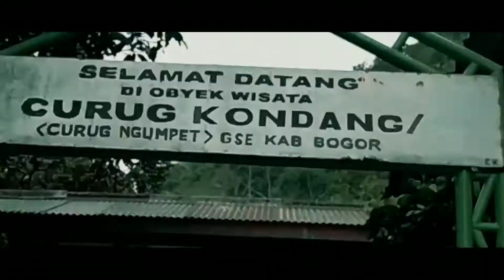Curug Balong Endah TNGHS Bogor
Curug Balong Endah  berada di Kawasan Taman Nasional Gunung Halimun-Salak, Desa Gunung Picung, Kecamatan Pamijahan – Bogor, curug ini baru dibuka  akhir desember  2016

Pintu masuk curug balong endah ini ada di dalam curug kondang / curug ngumpet 2

Tiket Masuk
Kawasan TNGHS + motor           Rp. 15.000 + Rp. 5.000
Curug Kondang + motor              Rp. 10.000 + Rp. 5.000
Curug Balong Endah                    Rp. 7.500